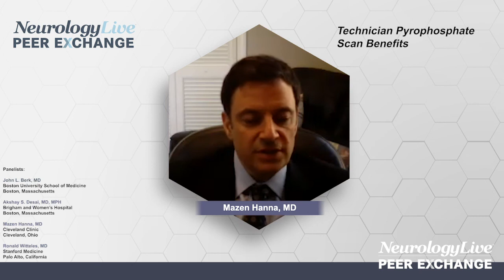Technetium Pyrophosphate Scan Benefits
The benefits of using technetium pyrophosphate scans to diagnose cardiac amyloidosis and the prevalence of transthyretin amyloidosis.